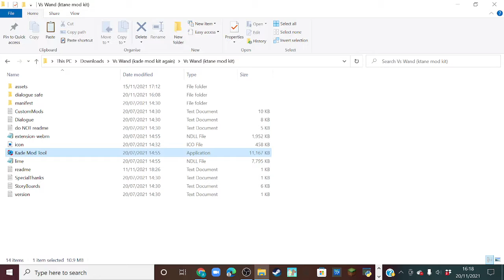Vs Wand (BIG UPDATE!!) | Whole week + bonus song ( OUTDATED ): )